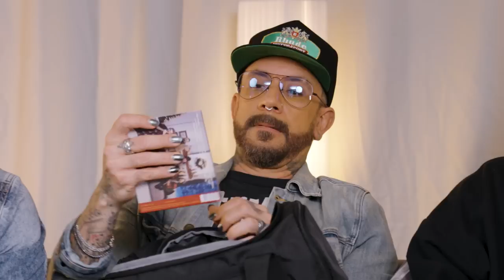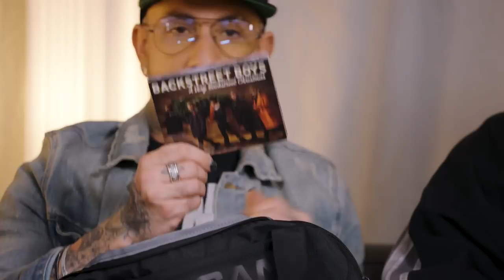Die Backstreet Boys öffnen ihre Tasche – mit Panda-Maske und Weihnachtsalbum | In the Bag | VOGUE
Backstreet’s Bag: Sie gehören zu den erfolgreichsten und einflussreichsten Boygroups und haben sich mit Songs wie "I Want It That Way" & "Everybody" ins kollektive musikalische Gedächtnis gebrannt. Nun schreiben die Backstreet Boys ein weiteres Kapitel und gehen 2022 und 2023 auf Welttournee. VOGUE Germany hat die fünf im Rahmen ihrer "DNA World Tour" backstage getroffen. In dieser Folge von "In The Bag" zeigen Howie, AJ, Nick, Brian und Kevin, welche Dinge sie niemals zu Hause lassen würden und erzählen, warum ihnen diese so ans Herz gewachsen sind. Außerdem verraten die fünf, was ihr Lieblingswort im Deutschen ist und sprechen über ihr brandneues Weihnachstsalbum "A Very Backstreet Christmas". Sehen Sie selbst!

Tascheninhalt:
Fön von Howie
Pandamaske von Nick
Baseball-Cap von Brian
Vitamine von Howie
Lippenpflegestift von Kevin
Tour-Ehering von AJ
Oculus Quest 2 Virtual Reality-Brille von Nick
Kette mit Kreuz-Anhänger von Brian
Kette mit Anhänger von Kevin
Weihnachtsalbum "A Very Backstreet Christmas" von den Backstreeet Boys

Credits:
Talent: The Backstreet Boys
Director: Nora Hiller
DOP: Becker Films / Julian Becker, Dany Jako, Florentin Becker; Tobias Kopske
Editor: Tobi Kopske
Producer: Marie Engelhardt
Talent Booker: Dominik Wimmer
Hair & Make-up: Sabrina Reuschl